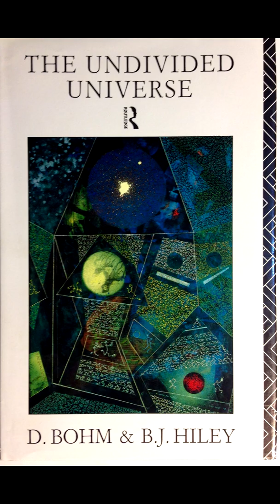Who Was David Bohm?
A very brief introduction to David Bohm, the maverick theoretical physicist who also deeply explored the root cause of the problems of humanity.